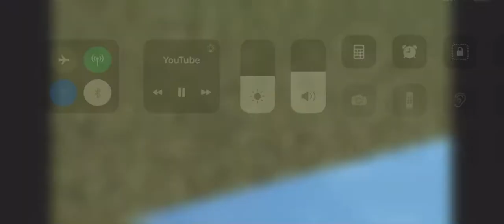Take a walk with my dog he a standlo